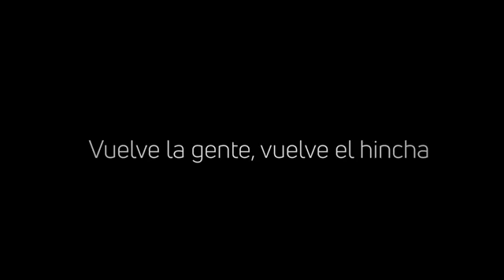Vuelven los hinchas al futbol argentino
Video de Lorna